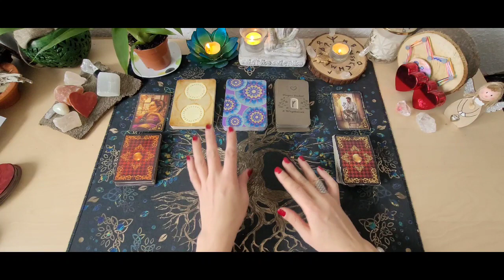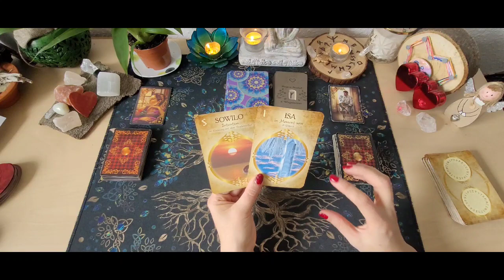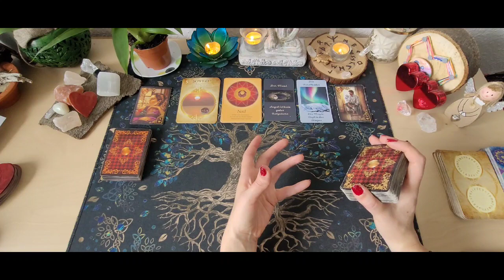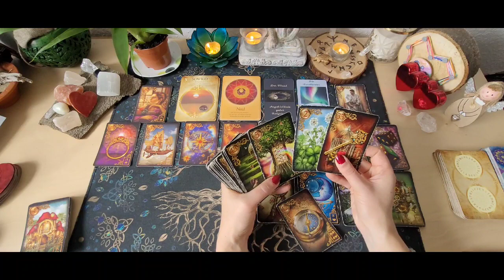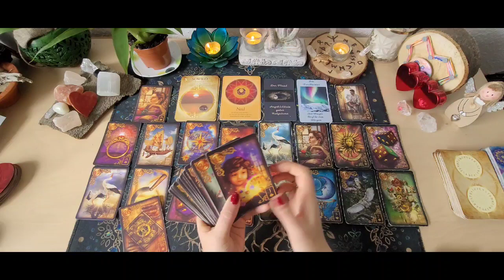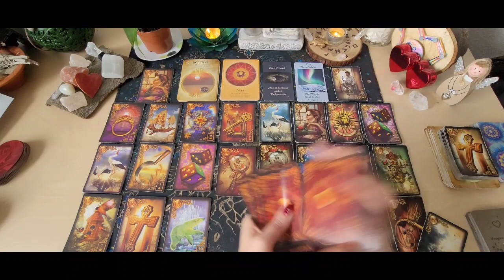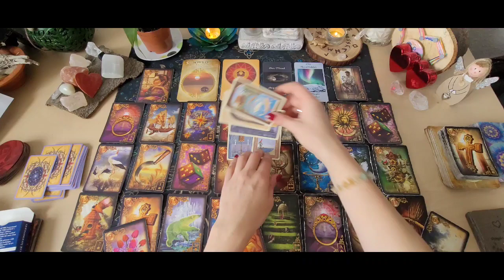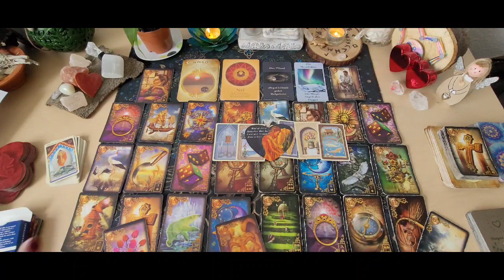❤️‍🔥Er & Du Spiegellegung ❤️‍🔥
❤️‍🔥❤️‍🔥Verwendete Kartendecks:
Das Liebesorakel von Toni Carmine Salerno.
Das Mystical Lenormand von Regula Eliszabeth Fiechter.

Chakren reinigen- Aurahealing oder energetische Wirbelsäulenaufrichtung